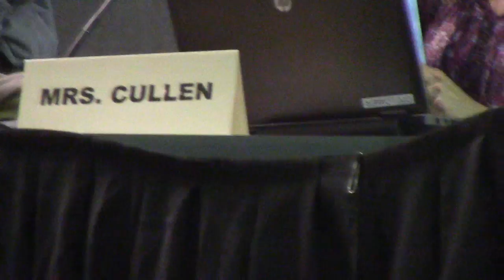Pennridge Board Mtg 9-26-2016 Part 1 of 2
MVI 0577

Discussion of Transgender policy begins at minute 20 of the video.

The meeting was recorded for the first 1.5 hours.  This is a link to the agenda.